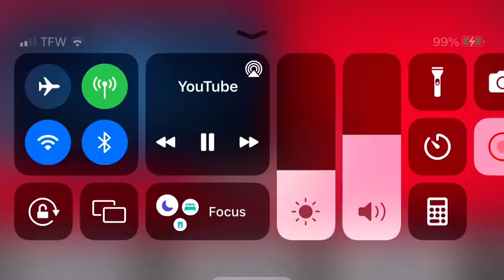Charlotte Checkers custom goal horn